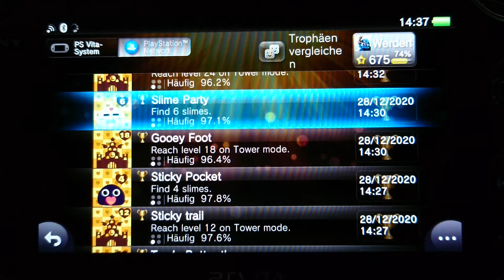Platin Trophäe #416 | Mochi Mochi Boy [NA] (PS Vita)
Meine fünfte Platin in diesem Game. Fehlt noch eine:

Europa PS4 ✓
Europa Vita ✓
Asien PS4 ✓
Asien Vita
Nordamerika PS4 ✓
Nordamerika Vita ✓

✘ Platinum Trophy #416 ► Platinum Slime
✘ Platin Trophäe #416 ► Platinum Slime

Lost & Found
Two's Better than one
Sticky Pocket
Slime Party
Baby steps
Sticky trail
Gooey Foot
Bouncy March
Slimey Climb
That was random